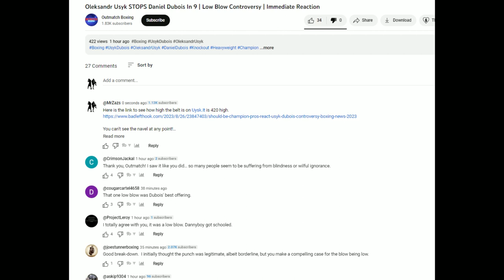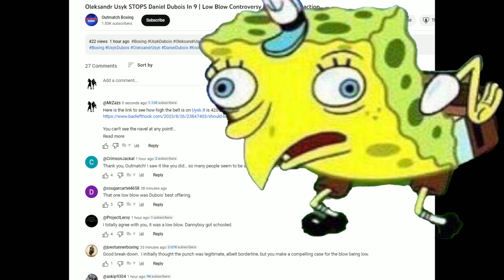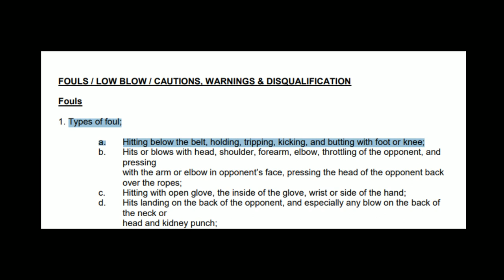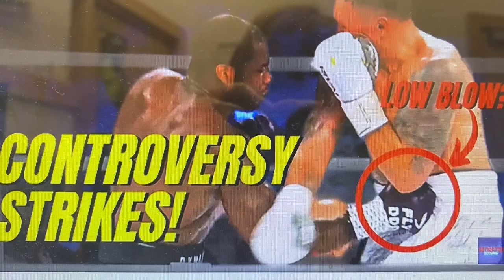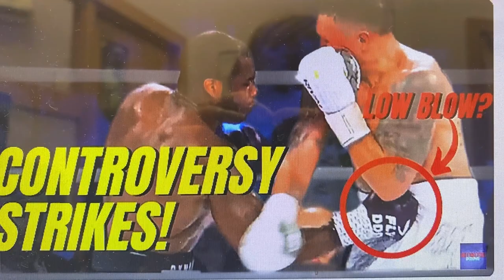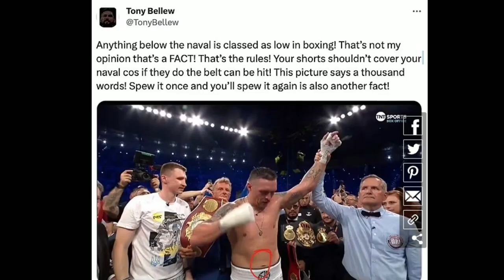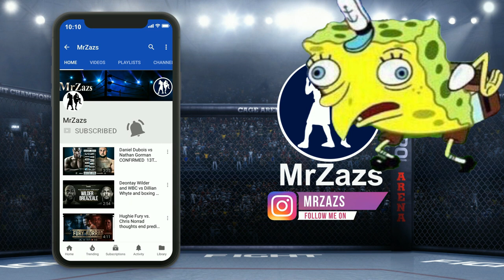UYSK VS DUBOIS "LOW BLOW " RESPONSE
Guy, this video is about something other than who deserves to win the fight. It's about one punch: whether it was legal or not and people spreading misinformation. In reality, it is about one person who deleted my comments.

Yes, I took part of your video to respond.